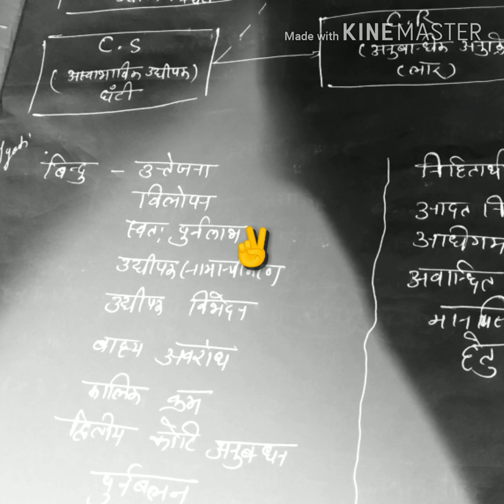Quick revision of learning theories / अधिगम के सिद्धांत